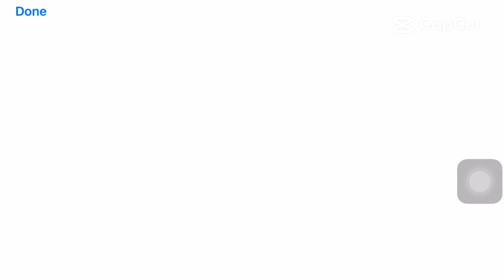Angry Bird 2 #22: Happiest and Most Relaxed Game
Angry Bird 2 - So Happy Game, High Recommended Game, Joyful Game, Relaxed Game

My channel: BMChannel, Angrybird Channel
Angry Bird 2 game was produced in December 10, 2009,
Version